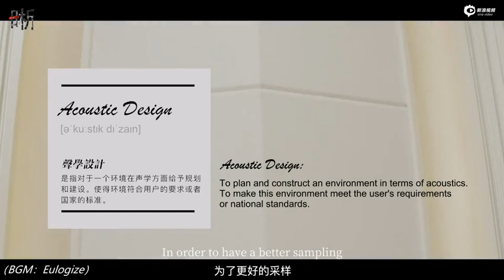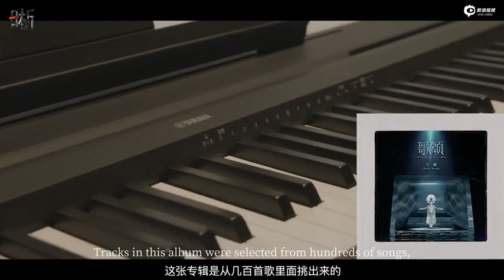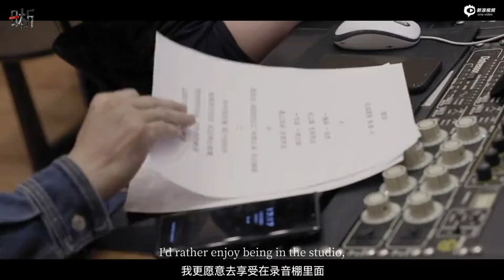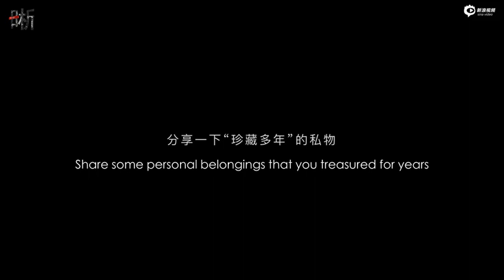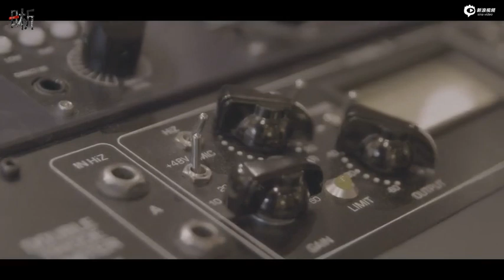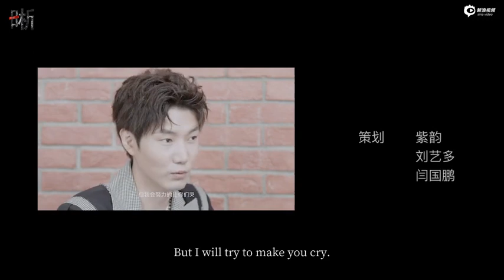王晰 - 朋友快请进采访 | A short interview: you'll see a very immensely lovely Elvis Wang~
Follow with Elvis Wang to have a visit of recording studio. What are the little things he likes?
让王晰带你走进录音棚~他钟爱的私藏小物有哪些呢